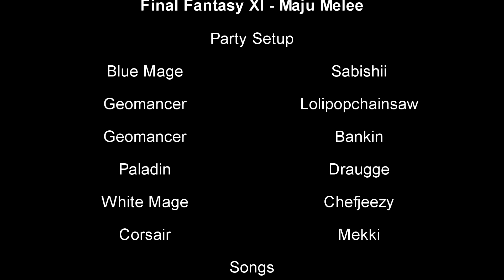Final Fantasy XI - Reisenjima T3 Maju Melee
One of three fights against Maju to get some Reisenjima bodies for friends.  We used a melee strategy, with my BLU as the main source of damage.  It takes a LOT of melee accuracy to hit this guy.

Songs

Massive Explosion from Final Fantasy Dissida OST

Writhe in Pain Vocal from Guilty Gear XX

FFXI is copyright Square Enix, all songs are copyrighted their original creators.